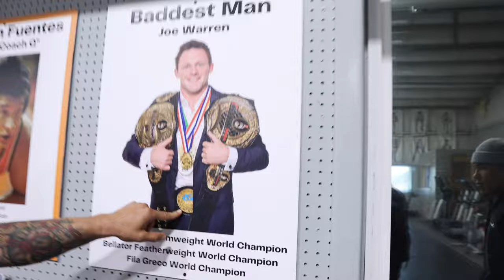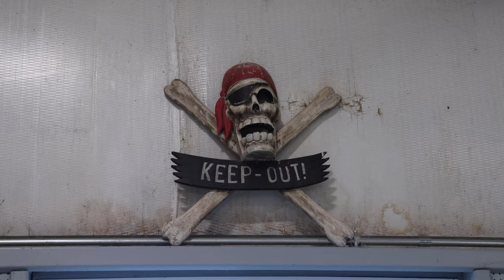Day in the Life of a National Champion Wrestler | Training for the 2024 Olympic Trials in Denver, CO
Peyton travels to Denver, CO to train with Sammy Jones and Top Team Wrestling.